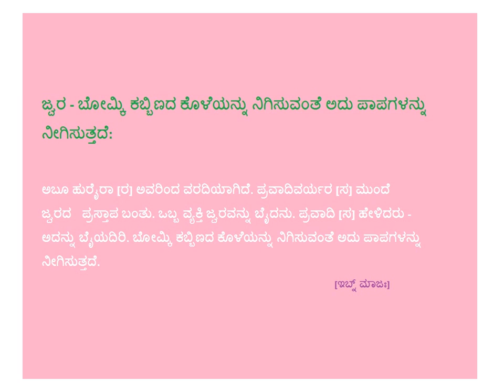ಜ್ವರ - ಬೋಮ್ಕಿ ಕಬ್ಬಿಣದ ಕೊಳೆಯನ್ನು ನಿಗಿಸುವಂತೆ ಅದು ದೋಷಗಳನ್ನು ನೀಗಿಸುತ್ತದೆ - Kannada - Created by Fahim Akthar Ullal